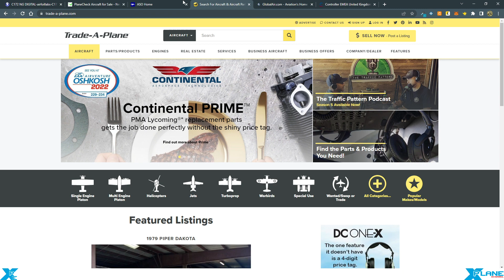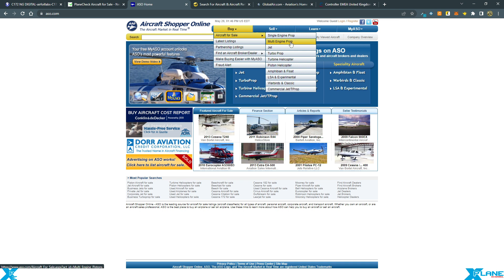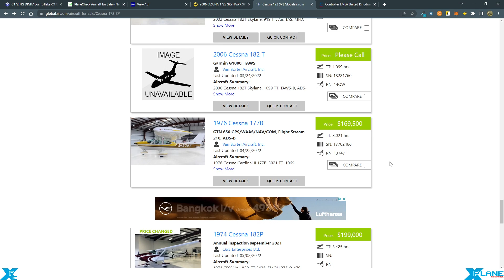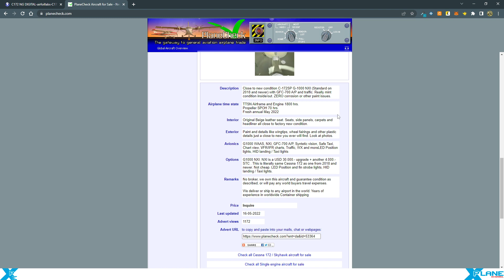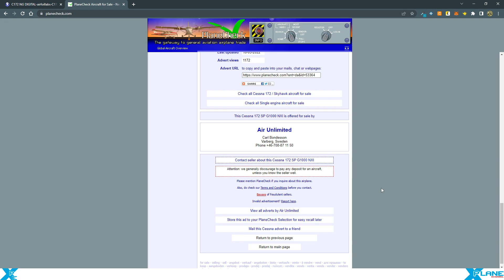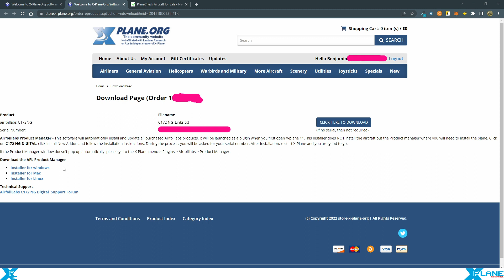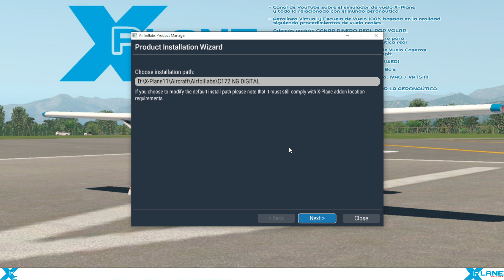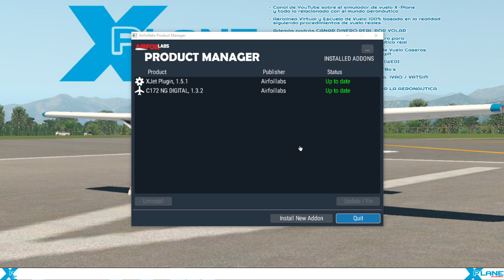X-Plane Español | Mi 172 | Me compro una C172 SP G1000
En este vídeo os muestro mi nueva C172 SP G1000 en X-Plane 11.

BITCOIN: 1HFFS2jrAUQvW3ZBWKmHfRqvrn69vz7EdJ
ETHEREUM: 0x848E17Bcfd6905079EEBd8309c62b57ceF242031
LITECOIN: LU39aja2BnyqaTTy12WSNAJMTBPNQfjjeV
WAVES: 3PJVuNy3tMZPtSSikFSV4n1R6xLnWAqz7SA